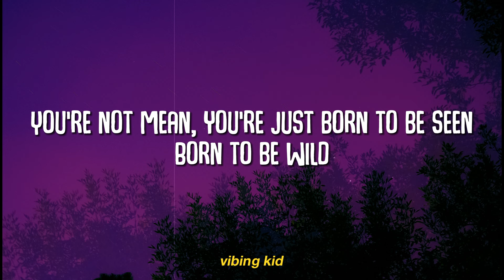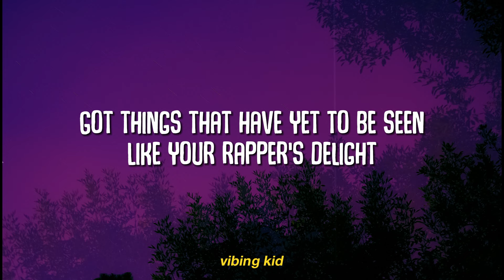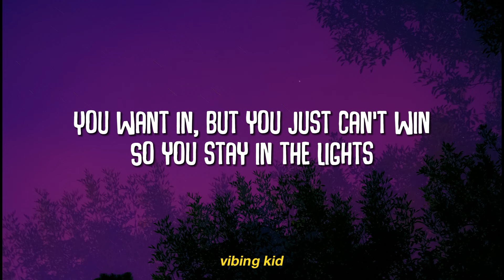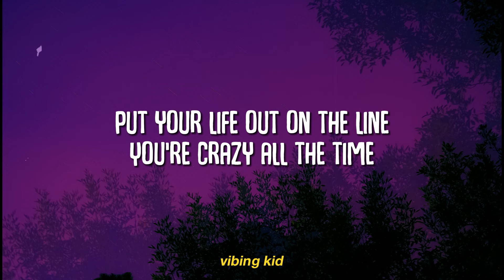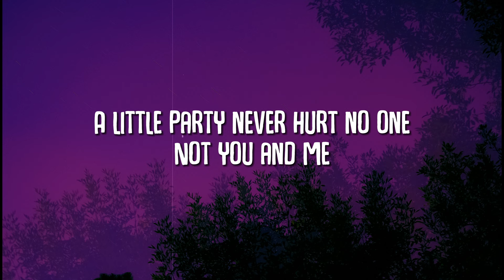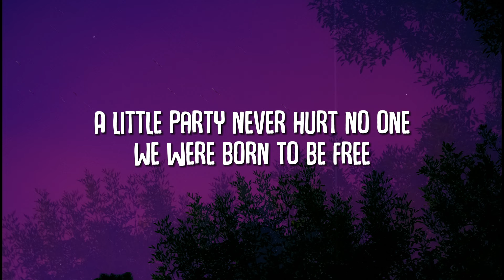Lana Del Rey - Art Deco (Lyrics) | You're so Art Deco, out on the floor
Lyrics:

Club queen on the downtown scene
Prowling around at night
You're not mean, you're just born to be seen
A little party never hurt no one, that's why it's alright
You want in but you just can't win
So you hang in the lights

You're so Art Deco, out on the floor
Shining like gunmetal, cold and unsure
Baby, you're so ghetto, you're looking to score
When they all say hello, you try to ignore them

'Cause you want more (Why?)
You want more (Why?)
'Cause you want more

Young thing on the downtown scene
Rolling around at night
Got things that have yet to be seen
Like your rapper's delight
So you stay in the lights

A little party never hurt no one
So we stay out late
That's what your friends say
You put your life out on the line
You're crazy all the time
Put your life out on the line

Not you and me
We were born to be free